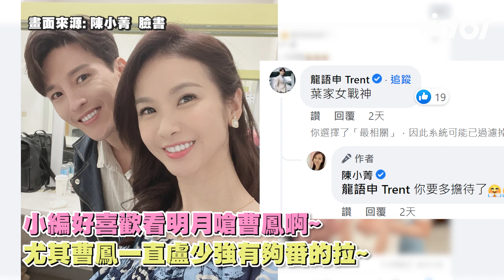《團圓》陳小菁白眼表情太經典療癒粉絲 葉家戰神+1妯娌全面開戰│ Vidol.tv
這下葉家真的要吵翻天了😰